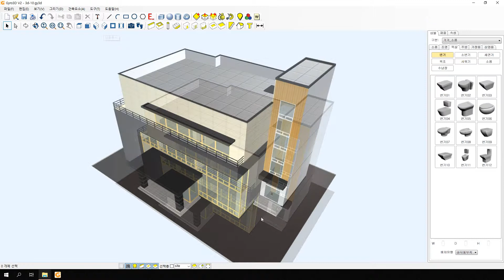14-우석사옥-건축(architecture) / 인테리어(interior)작업